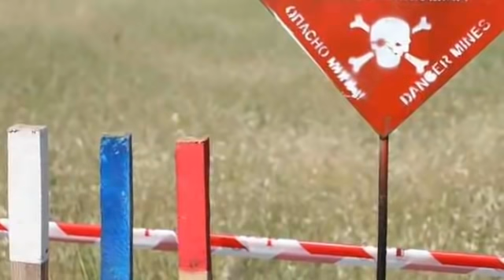SON DƏQİQƏ! Saziş İmzalanır, Azərbaycanlılar Xankəndinə Qayıdır, sonxeberlerbugün2021